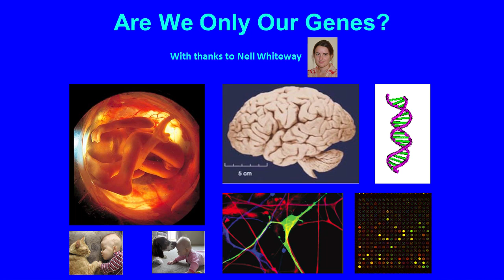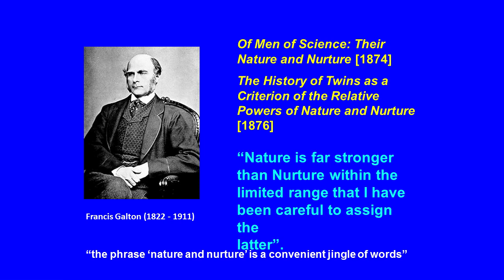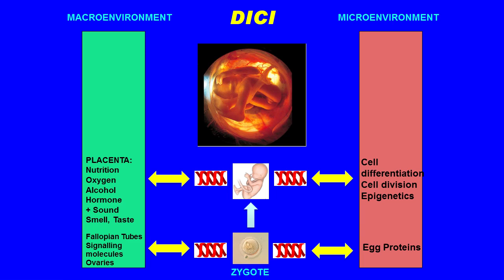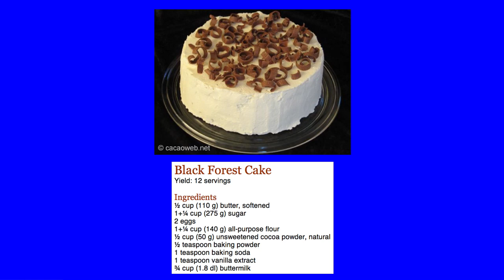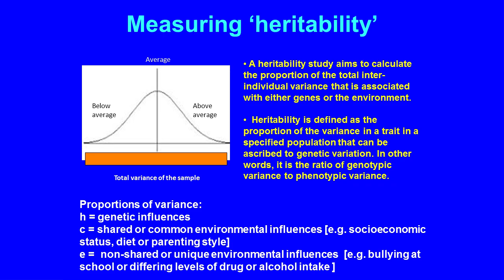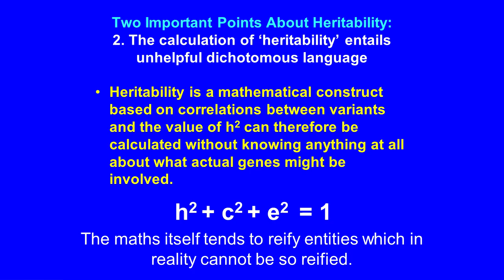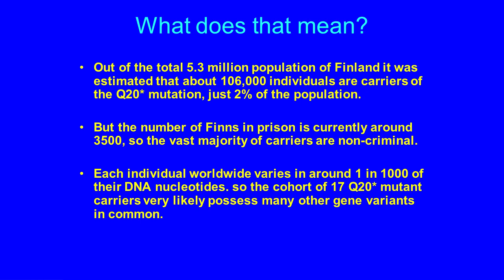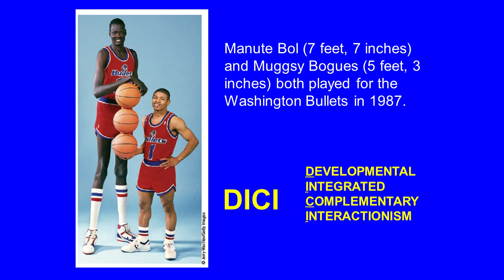2012 DoSER Annual Holiday Lecture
Almost 200 people joined DoSER on December 13 for the 2012 Annual Holiday Lecture which explored the complex relationship between genes and human identity. Renowned molecular biologist and scholar of science and religion, Denis Alexander, described recent advances in developmental biology, genomics, epigenetics and behavioral genetics, including the flurry of publications describing results from the Encyclopedia of DNA Elements (ENCODE) consortium, and discussed their implications for notions of human freedom and responsibility. Journalist Steve Paluson responded with a discussion of the similar issues raised by developments in the field of neuroscience.